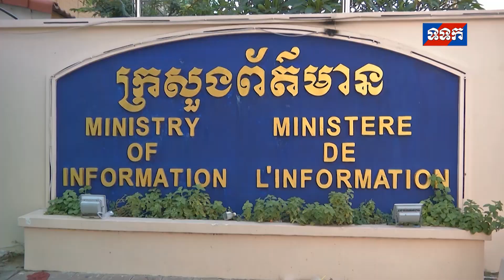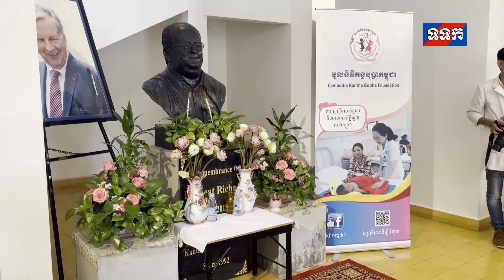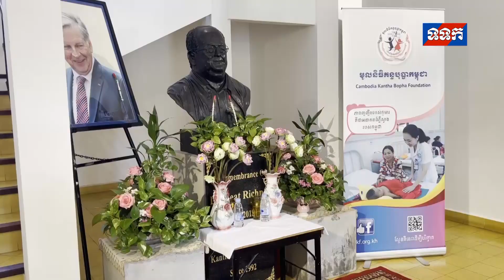ផ្សាយឡើងវិញ ៖ ព័ត៌មានជាតិ ថ្ងៃទី៥ ខែកុម្ភះ ឆ្នាំ២០២១